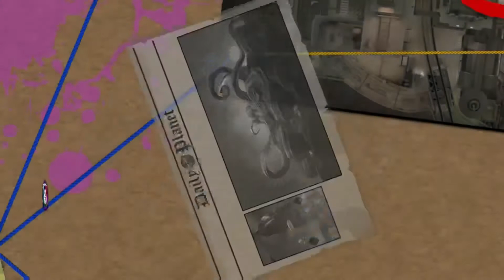LEGO DC Super Villains - Ring of Fire - Aquaman Movie DLC Part 1